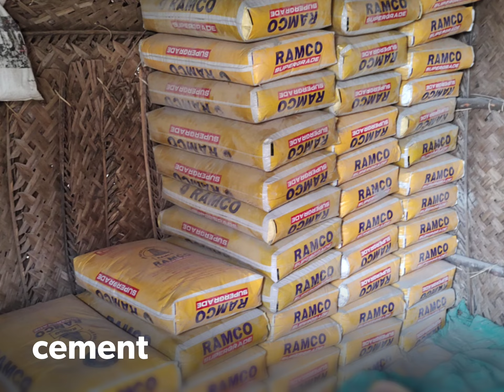Great wall construction Residential Work.. basement work.. Chennai.